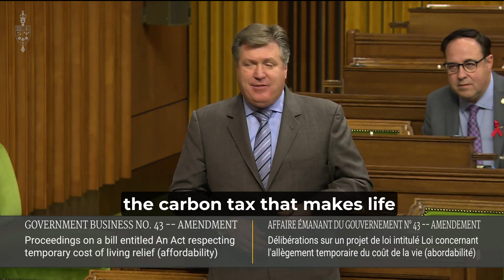Canadians need a government that will address the state of this country’s economy.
The NDP-Liberal response to Canada’s economic problems is to cobble something together on a napkin.